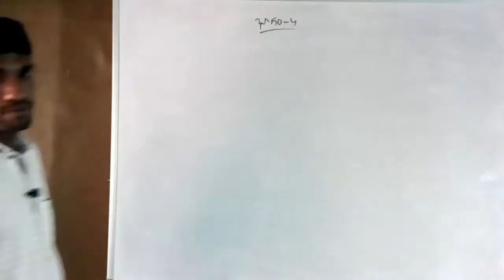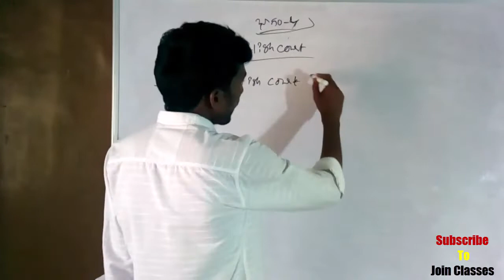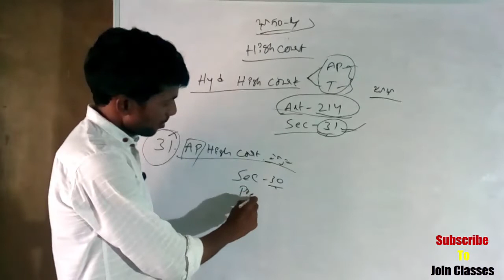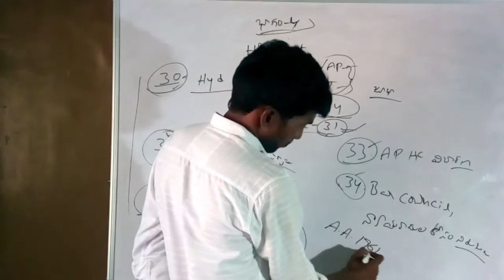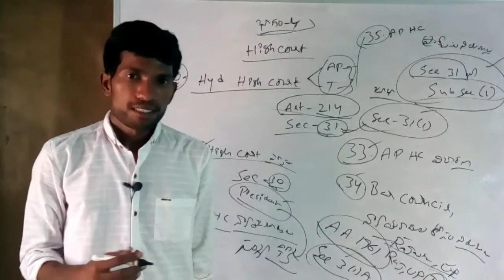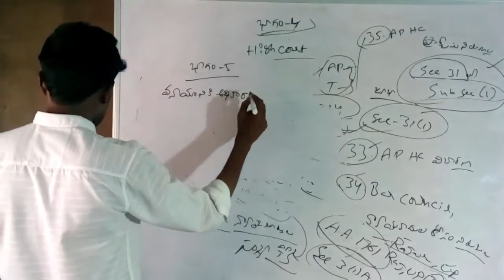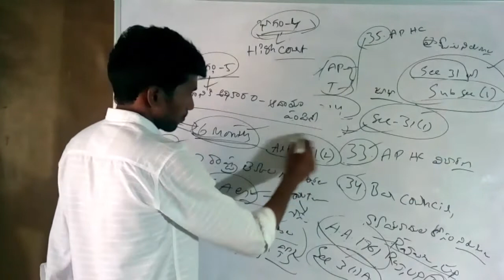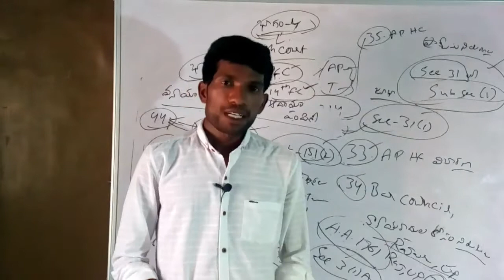AP Bifurcation Act 2014 Class 3 || PVR Institute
Andhra pradesh bifurcation act 2014 schedule 4 as high court and articals from 30-46 discussed in this class.. Pvr institute provide free coaching classes for all competetive exams...

All Academic Exams :

10thclass
Instermediate
Degree
Politechnic
Engineering etc

All Entrance Exams :

EAMCET
POLYCET
TTC
IIT JEE
NEET
ECET

Subjectwise Classes :

Arthemetic Classes
SpokenEnglish Classes
Aptitude Classes

PVR Institute Is The  Provide Free Coaching For All Competetive , Academic & Entrance Examinations

All Competetive Exams :

TSPSC
RRB
DSC etc..

All Academic Exams :

instermediate
Degree
Politechnic
Engineering etc

All Entrance Exams :

ICET
POLYCET
TTC
IIT JEE
NEET
ECET

Subjectwise Classes :

Arthemetic Classes
SpokenEnglish Classes
Aptitude Classes